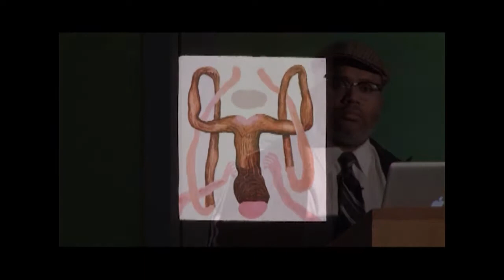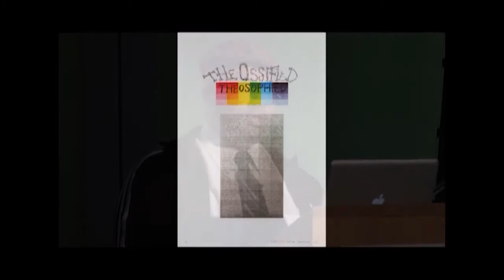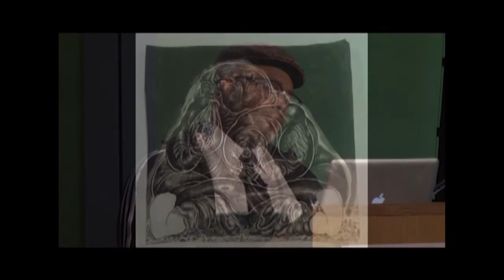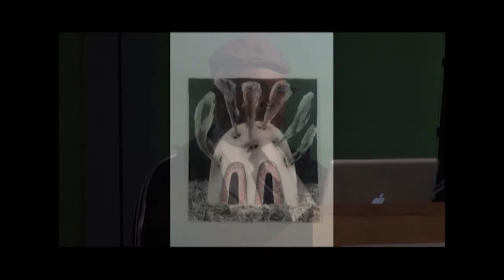Vegans, Mounds and Fantastical Narratives: Artist Trenton Doyle Hancock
Presented March 31, 2012 at the Nasher Sculpture Center.

While not defining himself as a sculptor, and working largely in drawing, painting, collage, and happenings, Trenton Doyle Hancock speaks in this presentation about the artworks he makes which “take up space”. He discusses the evolution of his narrative, graphic based practice which follows the characters of the "Mounds" and "Vegans" within fantastical fictional worlds, as well as more recent public art installations and commissions.

Trenton Doyle Hancock was born in 1974 in Oklahoma City, Oklahoma. Raised in Paris, Texas, Hancock earned his BFA from Texas A&M University, Commerce, and his MFA from the Tyler School of Art at Temple University, Philadelphia. Hancock’s prints, drawings, and collaged-felt paintings work together to tell the story of the Mounds—a group of mythical creatures that are the tragic protagonists of the artist’s unfolding narrative. Each new work by Hancock is a contribution to the saga of the Mounds, portraying the birth, life, death, afterlife, and even dream states of these half-animal, half-plant creatures. Influenced by the history of painting, especially Abstract Expressionism, Hancock transforms traditionally formal decisions—such as the use of color, language, and pattern—into opportunities to create new characters, develop sub-plots, and convey symbolic meaning. Hancock’s paintings often rework Biblical stories that the artist learned as a child from his family and local church community. Balancing moral dilemmas with wit and a musical sense of language and color, Hancock’s works create a painterly space of psychological dimensions. Trenton Doyle Hancock was featured in the 2000 and 2002 Whitney Biennial exhibitions, one of the youngest artists in history to participate in this prestigious survey. His work has been the subject of one-person exhibitions at Contemporary Arts Museum, Houston; Modern Art Museum of Fort Worth; and Museum of Contemporary Art, North Miami. The recipient of numerous awards, Hancock lives and works in Houston, where he was a 2002 Core Artist in Residence at the Glassell School of Art of the Museum of Fine Arts, Houston.